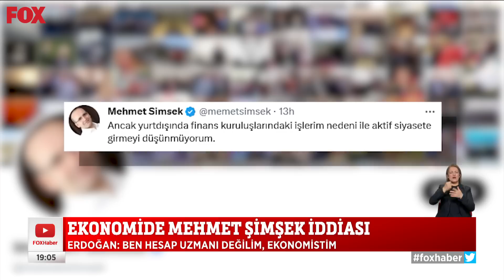Ekonomide Mehmet Şimşek iddiası... 30 Mayıs 2023 Selçuk Tepeli ile FOX Ana Haber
Erdoğan'ın ekonominin başına Mehmet Şimşek'i getireceği konuşuluyor... 30 Mayıs 2023 Selçuk Tepeli ile FOX Ana Haber bülten ve öne çıkan haberler yayında hemen izle!